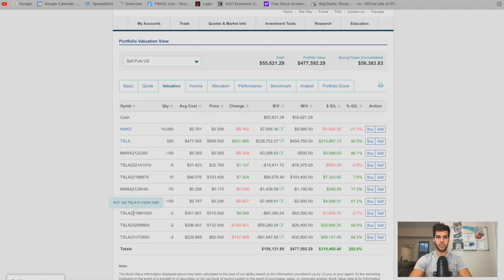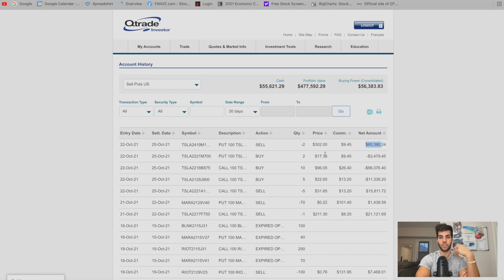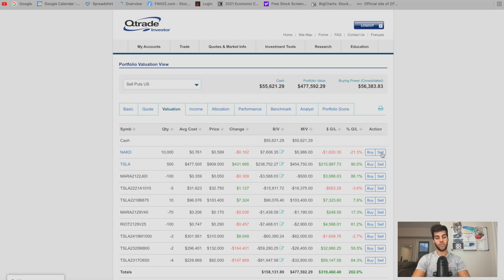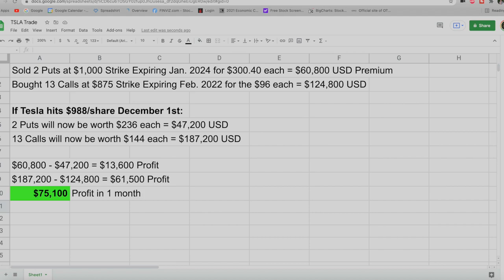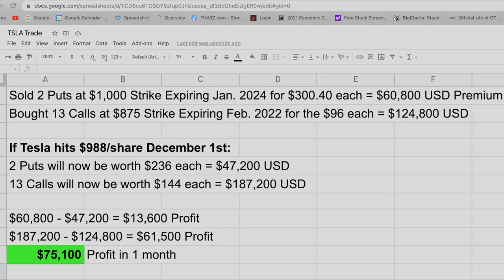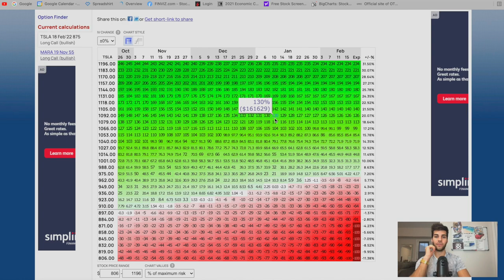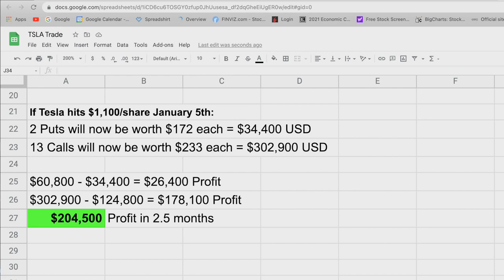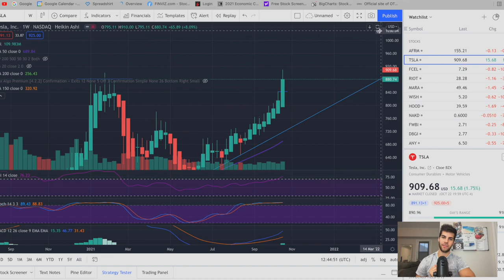Tesla Advanced Options Trade